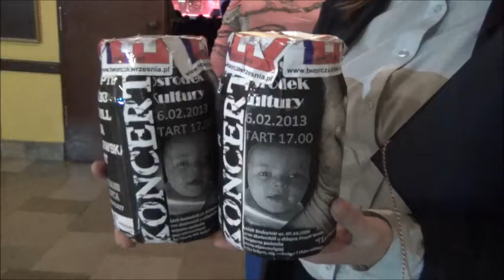Grali, śpiewali i zbierali dla chorego Dawidka!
Iza Zalewska, Music Hill, Eldorado, Osa, Monumatik, Heavy Copter, Szu i DMT -- zaśpiewali i zagrali w sobotę na scenie WOK-u. Wszystko aby zebrać pieniądze dla chorego Dawidka.  Więcej informacji na NowaWrzesnia.pl!